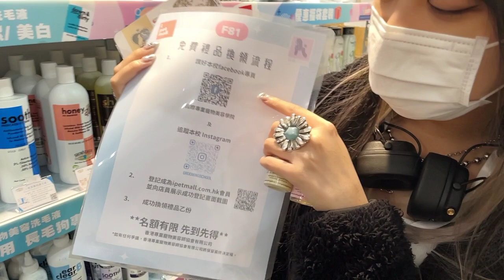2023灣仔寵物展展位F81現場報道-3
【香港寵物節2023🥰三個步驟即送鋼絲刷、洗毛液及$20購物券！】
嘩!係好消息啊~🥰
大家期待已久的香港寵物節2023即將開始！👏🏻👏🏻👏🏻👏🏻🥰🥰🥰
今年寵物節一連四日😎，由2023年2月2至5日於香港會議展覽中心舉行🤭😍
🗓️日期及時間：2023年2月2日-4日12:00-21:00｜2月5日12:00-20:00🫡
🥰攤位：F81🥰
🤚🏻香港寵物節2023 優惠第一彈！🥰
免費禮品優先換領🥰
換領流程非常簡單!
【免費禮品換領流程】
1.登記成為成為iPetmall會員
2. Like及Follow本校Instagram (@groomingschool) 及Facebook Page @國際專業寵物美容學院
3. 到香港寵物節2023 Booth F81向店員出示會員Email確認信及Like & Follow界面
完成以上三個步驟即可獲得寵物鋼絲刷乙把、寵物沖涼液(2oz)乙支及購物滿$100更可享有$20優惠
❤️如果想知道我地既產品有幾優惠，又或者想入手寵物美容工具✂️，
就到時寵物節F81攤位見！📅